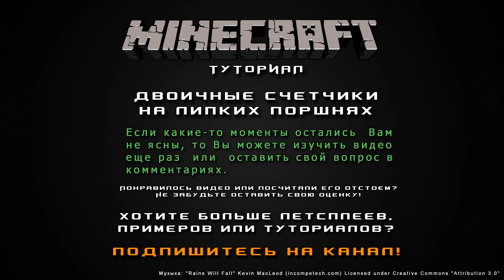Двоичные счетчики на липких поршнях [Уроки по Minecraft]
Как я и обещал возвращаюсь к теме создания двоичных счетчиков. На этот раз рассматривать я буду две довольно известные старые конструкции, построенные из липких поршней. Одна из них по сути является облегченной версией Т-триггера на липких поршнях, а вторая использует оригинальные баги в Minecraft. Обе конструкции работают посредством генератора коротких импульсов, заставляющего липкие поршни перемещать блоки. У каждой из конструкций есть как достоинства, так и недостатки. Впрочем, в этом уроке столько всего понамешанно, что перечислять можно долго, да и лучше один раз увидеть, чем сто раз услышать.

Чем более востребован будет канал, тем чаще и регулярнее я буду выкладывать свежий контент. Ну, по крайней мере у меня будет больше стимулов для этого! =D